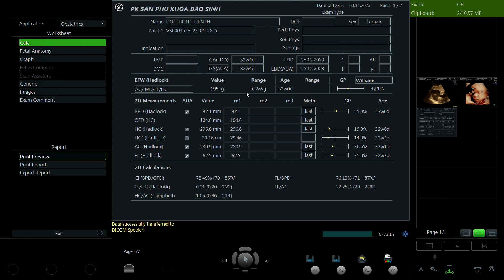Đỗ Thị Hồng Liên 1994